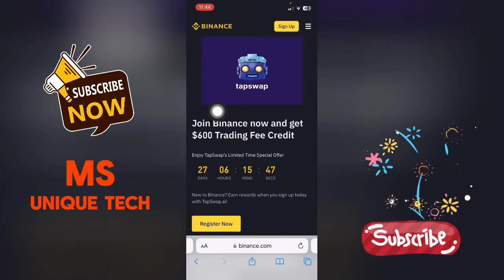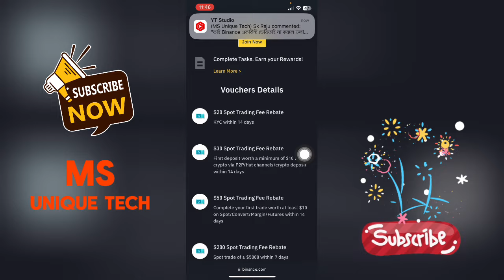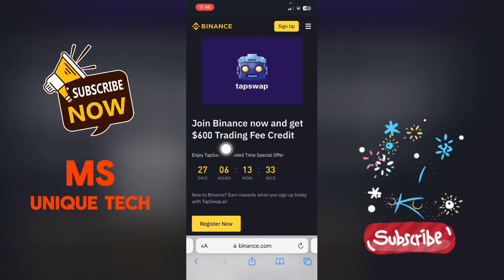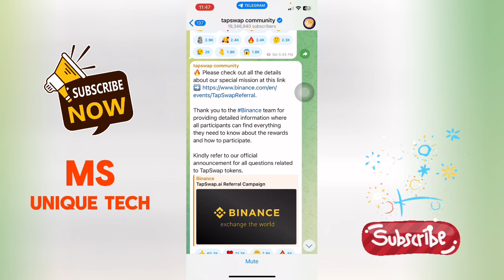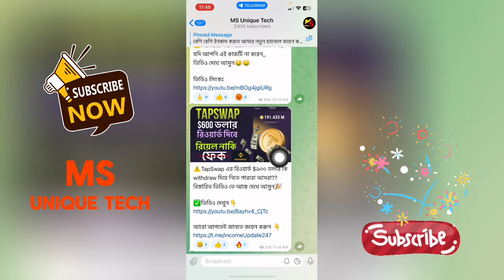TapSwap Binance Listing 🤑 কিভাবে TAPSWAP থেকে টাকা তুলবো? Finally TapSwap Listing Update Today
TapSwap থেকে পেমেন্ট নিন বিকাশ-নগদে খুব সহজে | Payment Withdraw from TAPSWAP | TapSwap Listing Date

লিংকে ক্লিক করে ইনকাম শুর করুন 👇
🎁 +2.5k Shares as a first-time gift